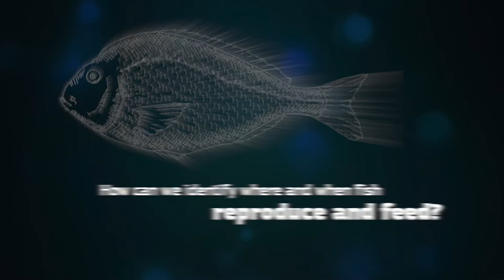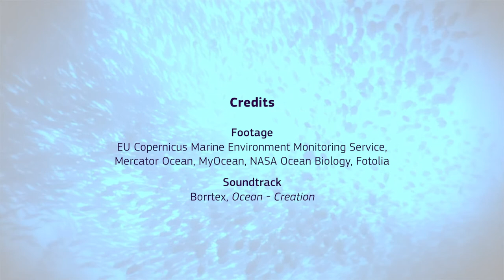Tracking essential fish habitats for a dynamic fisheries management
This video, made in collaboration with Copernicus, highlights the importance of dynamic fisheries management for fish stocks recovery through the identification of essential fish habitats (Art. 8 of the Common Fisheries Policy). Copernicus data and products play a central role as they are used to derive hind-cast and now-cast habitat mapping at large scale.